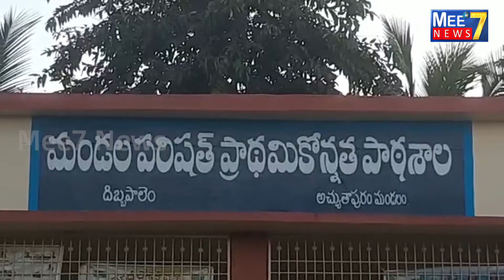అచ్యుతాపురం మండలం లో ప్రశాంతంగా ముగిసిన పోలింగ్ @Mee7News#